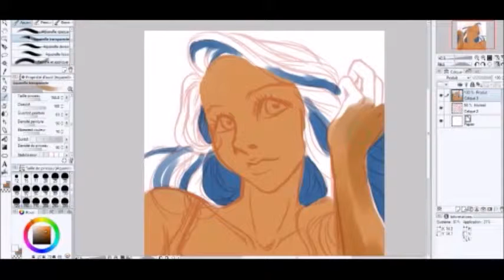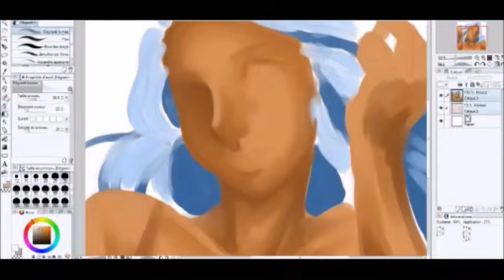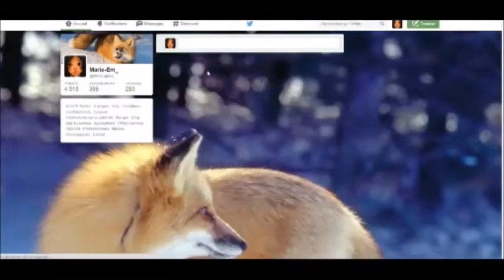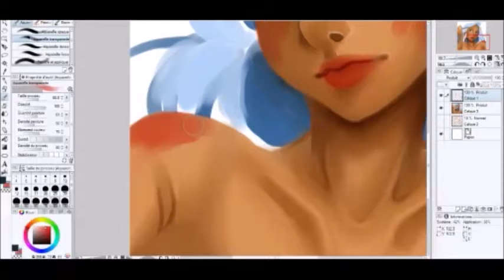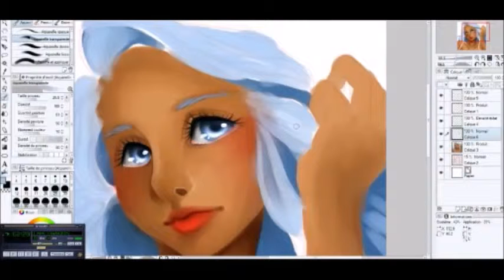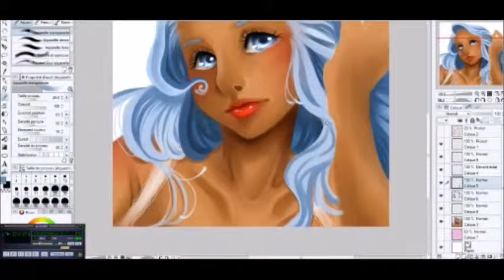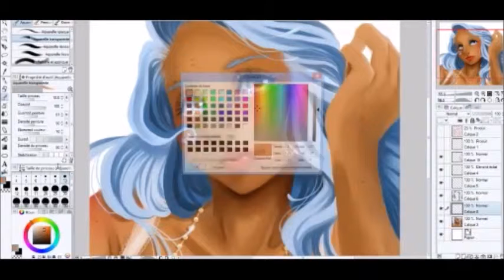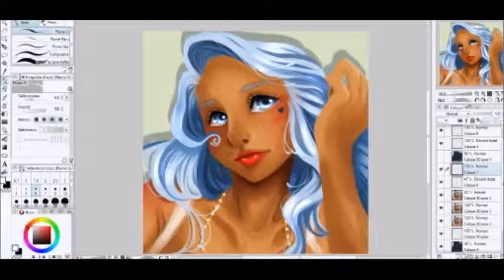Speed painting - Girl with Blue hair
I colored a little sketch for training :) ...